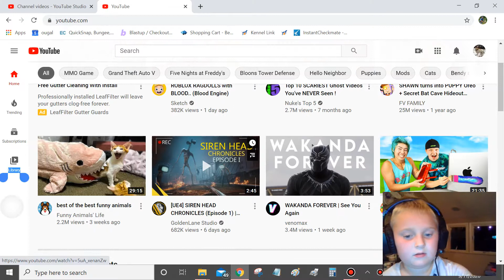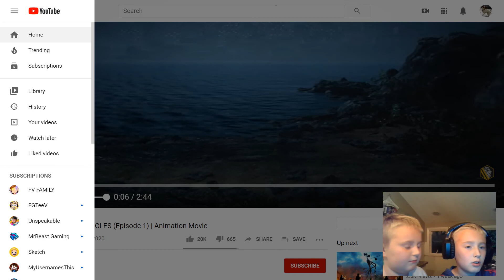reacting to siren guy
siren guy go ree woo ree woo